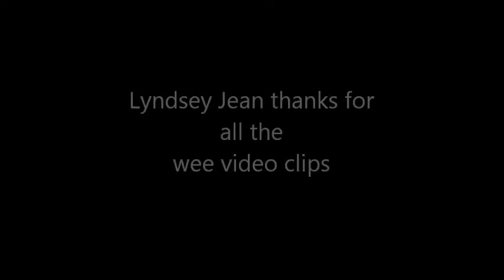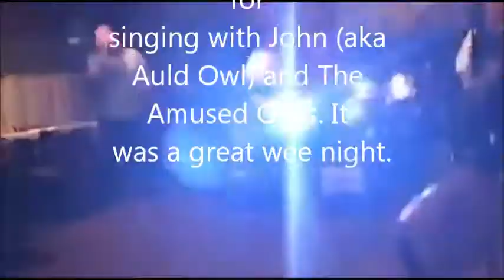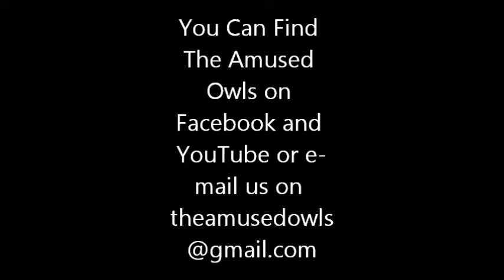John's McKie's birthday party clips 2017 TY V1